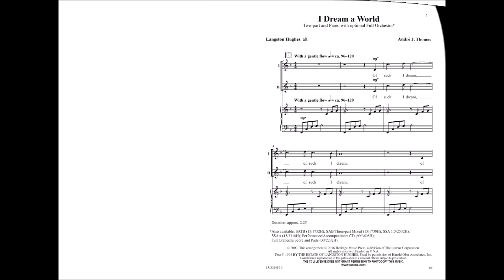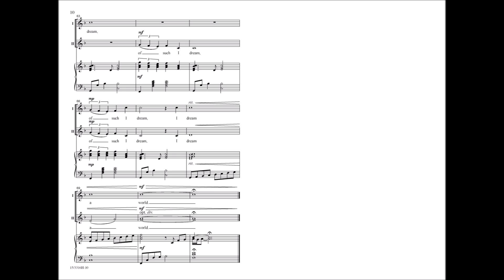I Dream a World (Two-part) - André J. Thomas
15/3316H - "I dream a world where man No other man will scorn, Where love will bless the earth and peace its paths adorn." The introspective and contemplative lyrics of the great African American poet and writer Langston Hughes grace this marvelous original work. Possessing a gentle, flowing style, it provides a subtle programming contrast.